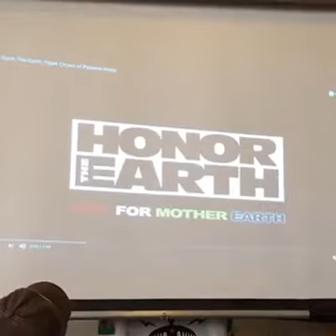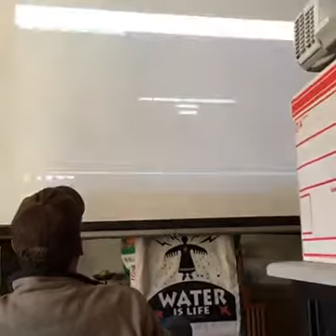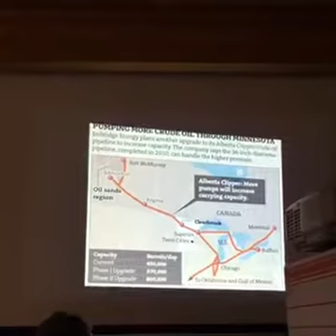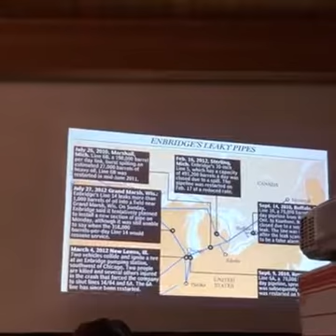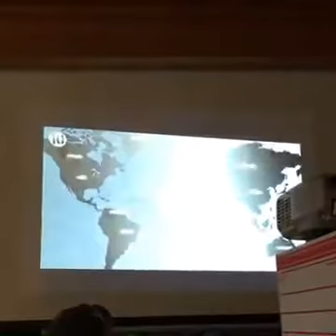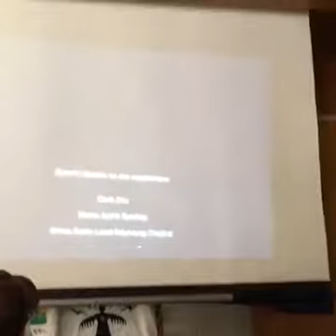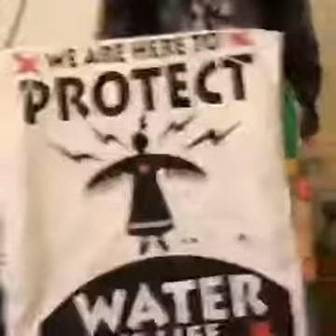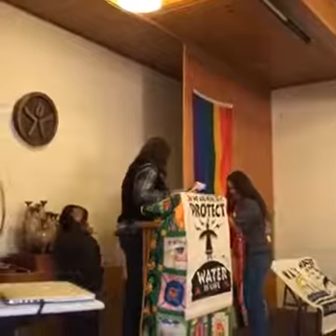Winona Laduke Speaking at Unitarian Universalist Fellowship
Winona Laduke speaking in Bismarck at the Unitarian Universalist Fellowship. 6-8pm with reception to follow!